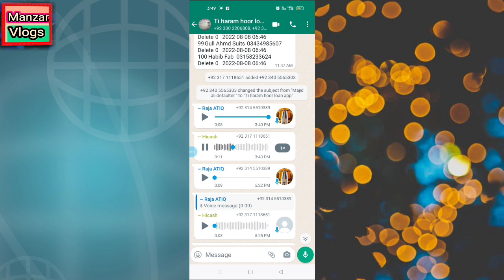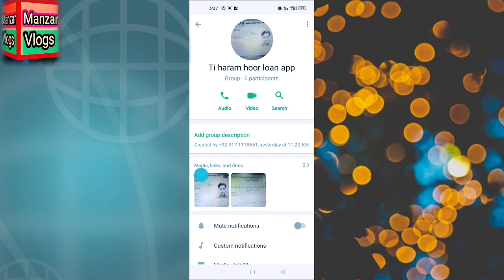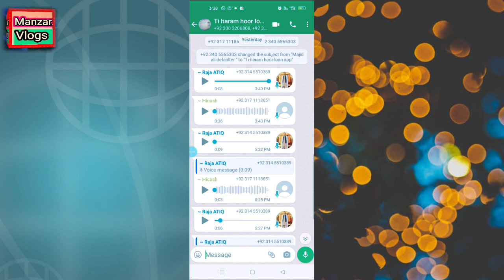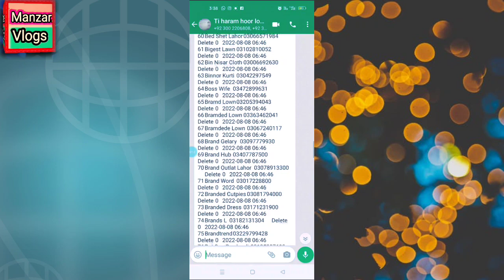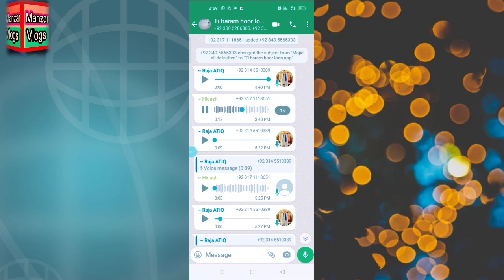Loan Apps K Kutto Ko Pata Kaisy Dalna Ha | Recording Zror Suny | Fraud Loan app | Ti Cash Loan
Loan Apps K Kutto Ko Pata Kaisy Dalna Ha | Recording Zror Suny | Fraud Loan app | Ti Cash Loan | onlineloanapps newsupdate Sorry For Late Video Gyz